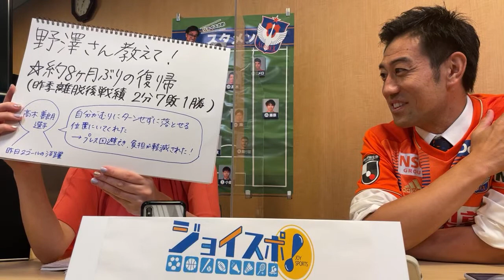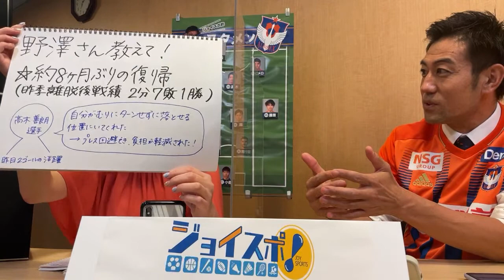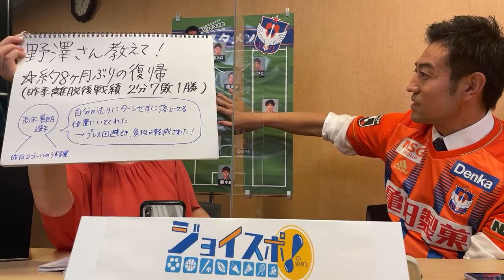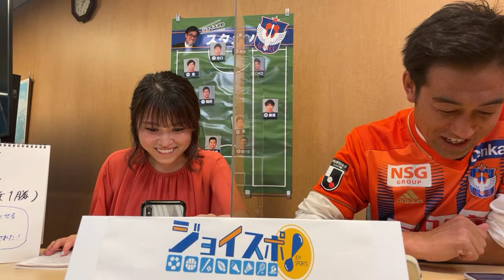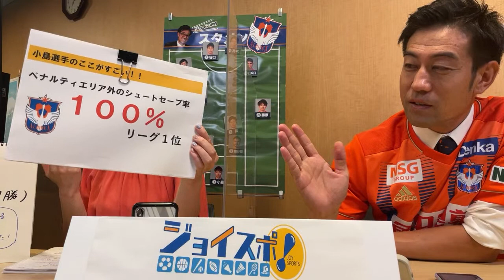19時～生配信★ジョイスポアフタートーク！アルビ野澤さん＆桶屋アナ【第12回】アルビレックス新潟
ジョイスポ！アフタートーク✨ 新潟の県内ニュースNSTNewsタッチの スポーツコーナー・「ジョイスポ」がYouTubeで登場！アルビレックス新潟・営業部野澤洋輔さんとNST桶屋美圭アナが、 地上波では話しきれなかったスポーツトークを繰り広げます！もちろん、サッカー・アルビレックス新潟の振り返りも♪ 次回の配信のご案内は決まり次第 このチャンネルのコミュニティ欄などでお知らせいたします。※NSTNewsタッチは毎週月～金曜　18:09～　放送中！ジョイスポ！は月曜日のスポーツコーナーです。アルビレックス新潟